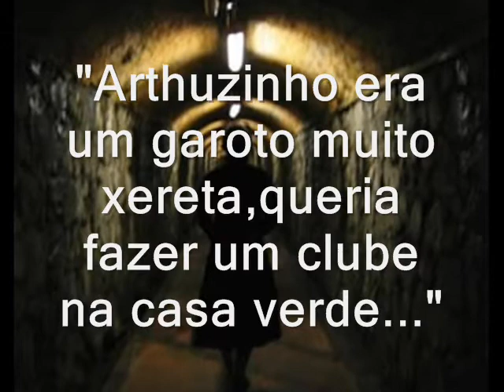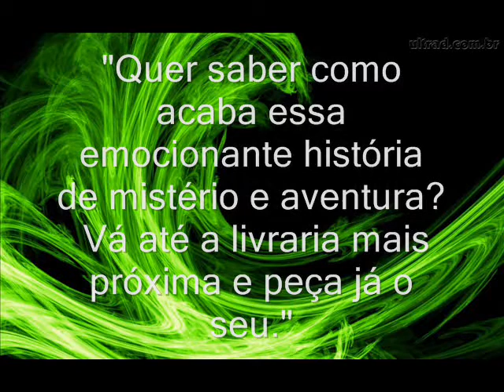O mistério da Casa Verde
Um livro infantojuvenil, escrito por Moacyr Scliar...Um livro de mistérios e descobertas,em que eu fiz um resumo sobre como é o livro..